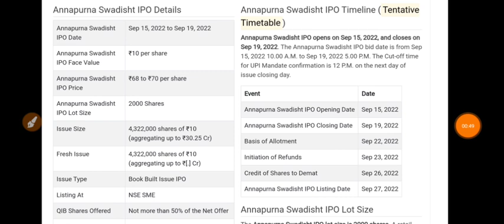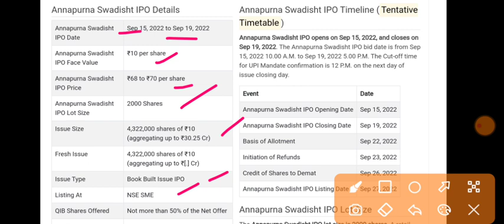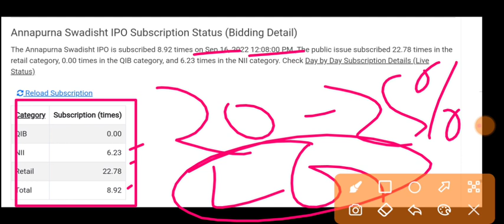Annapurna Swadisht IPO | Annapurna Swadisht IPO Subscription Status | Annapurna Swadisht IPO GMP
My Gadgets:-

1.ZERO 0% Brokerage on Delivery Trade 🌸
2.Flat 20 per order charges on F&O and Intraday 🌸
3. 50+ Lakhs happy clients With Upstox 🌸
4. GET INTRADAY LEVERAGE 🌸
5. 10-MIN PAPERLESS ACCOUNT OPEN 🌸 OPEN 🌸
6. 🌸 ZERODHA is India's Largest retails stockbroker 🌸

1.ZERO 0% Brokerage on Delivery Trade 🌸
2.Flat 20 per order charges on F&O and Intraday 🌸
3. 40+ Lakhs happy clients With Upstox 🌸
4. GET INTRADAY LEVERAGE 🌸
5. 10-MIN PAPERLESS ACCOUNT OPEN 🌸 OPEN 🌸